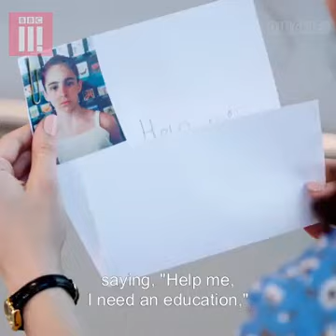24 March 2018